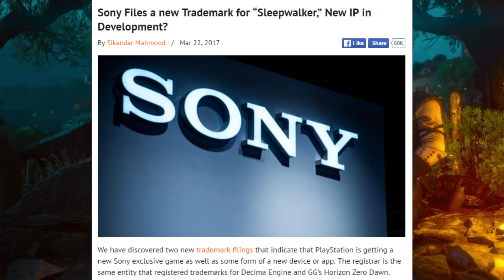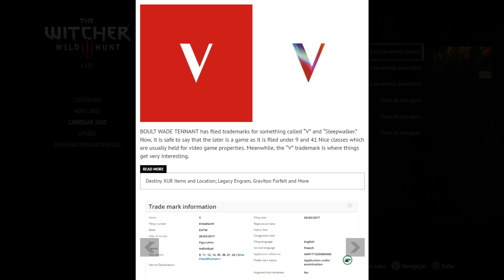Mais um EXCLUSIVO? Sony patenteou NOVA IP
Época de E3 é assim, todo dia uma novidade, e a de hoje é intrigante.

► PSN ID: Mazinho47
► Gamertag: MaThEuSo 47